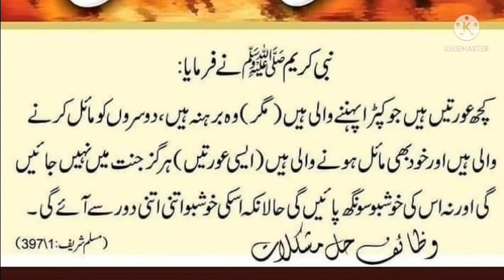HAZRAT MOHAMMAD ﷺ NE FORMAYA